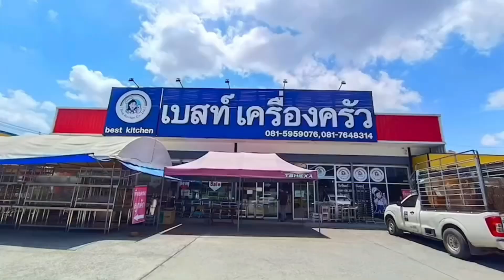โต๊ะวางเตาคู่ เตาKB-5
👏โต๊ะวางเตาคู่ ขนาด 100 x 50 x 85 cm👏

🍲โต๊ะวางเตา KB-5 หรือเตาหัวเร่ง สำหรับ โรงแรม ร้านอาหาร ร้านตามสั่ง ฯลฯ จัดราคาพิเศษกันไปเลยจร้า‼️
🍛ทำจากสเตนเลส เบอร์ 304 ได้รับมาตรฐาน ISO 9001 สำหรับอุปกรณ์ประกอบอาหาร 👍
🍝มีชั้นวางของด้านล่าง สเตนเลสซี่คว่ำจานได้
🥘ขาตั้งสเตนเลสหกเหลื่ยม ปรับระดับได้
🍝 มีถาดรองน้ำมัน กันเลอะ กันเปื้อน

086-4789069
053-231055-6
ดูสินค้าเพิ่มเติมได้ที่ เว็บไซด์

💡 รับให้คำปรึกษาและงานครัวทุกประเภทพร้อมออกแบบด้วยทีมช่างชำนาญงาน 💡